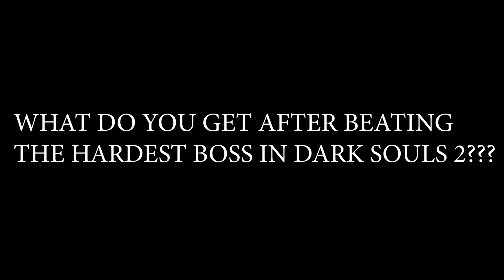THE FIRST MONSTERS Of THE DLC At SL1 Were...EASY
The ultimate gank always has a havel